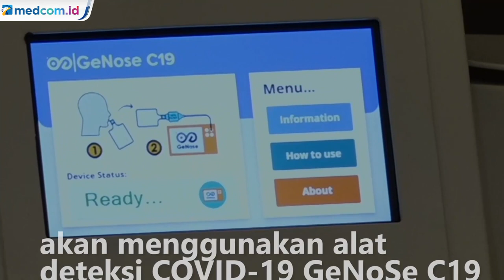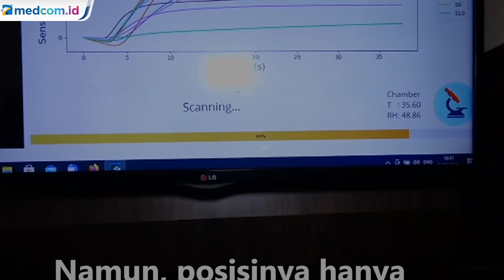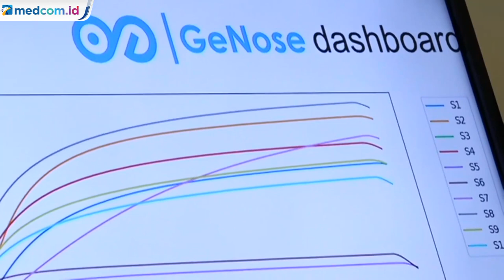Epidemiolog Sebut GeNose Belum Bisa Gantikan Rapid Test Antigen dan PCR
Menteri Perhubungan Budi Karya Sumadi mengumumkan pemerintah akan menggunakan alat deteksi COVID-19 GeNoSe buatan Universitas Gadjah Mada (UGM) di stasiun kereta api mulai 5 Februari mendatang. Menanggapi rencana penggunaan GeNoSe di stasiun, epidemiolog Griffith University Australia Dicky Budiman mengatakan, penggunaan alat itu harus dalam proporsi yang tepat.

Situasi pandemi di Indonesia saat ini sangat serius serta butuh upaya besar dan teruji. Ia menuturkan, teknologi serupa GeNoSe sebenarnya telah dikembangkan lama di sejumlah negara untuk mendeteksi penyakit. Akan tetapi, hingga saat ini belum ada satu pun negara yang menggunakannya, khususnya untuk pengendalian pandemi COVID-19.

Menurutnya, alat deteksi GeNoSe untuk COVID-19 sedikit lebih baik daripada tes suhu. Namun, posisinya hanya sebagai skrining awal dan tak bisa mengalahkan alat tes seperti rapid test antigen atau PCR.